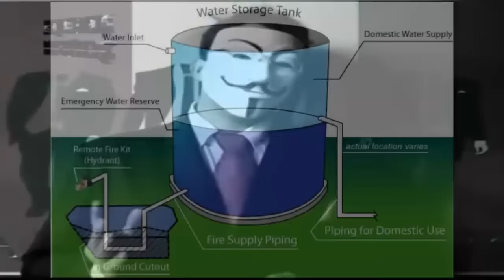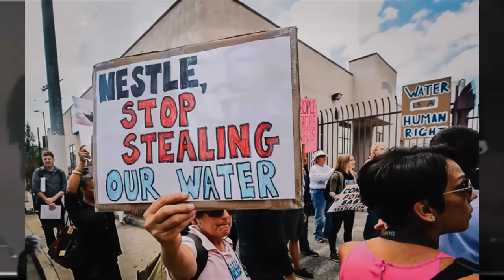Anonymous - Op:Nestlé (Update)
Greetings Humanity from Our Planet We Call Home.

For those living in California, and found yourself walking through the pines of San Bernardino National Forest, you would also find yourself stumbling upon metal scaffolding and a 4-inch stainless steel pipe. The pipe stretches from Strawberry Creek, to a Nestlé bottling factory in Ontario, California. And Every-day, 68,000 gallons of freshwater leave the creek forever.

This is why, The Story of Stuff Project, the Courage Campaign Institute, and the Center for Biological Diversity, are suing the United States Forest Service, for allowing Nestlé, to draw water from public lands for private profit.

A roughly, 28 million gallons of water, were siphoned from the natural water table in 2014, to be injected into Arrowhead plastic water bottles, a Nestlé-owned operation. The cost of buying a 24-pack (12 liters) of Arrowhead 100% Mountain Spring Water at your local Target? It would cost an average human $3.99. The annual cost for Nestlé to pull 28 million gallons from Strawberry Creek? About $524.00. According to the Centre for Biological Diversity, that is less than the average Californian’s water bill.

Worse yet, in response to the drought, the United States Forest Service told cabin owners in Barton Flats, that they could no longer use the Barton Creek as a water source. This forced average residents to spend thousands of dollars, in installing water tanks, while Nestlé continued to siphon without restraint.

According to the official lawsuit documents, Nestlé has been conducting operations and escaping mandatory assessment, under the National Environmental Policy Act, for over two decades. A permit issued in 1978, that allowed miles of pipes to tap the mountainside, like large steel straws, actually expired in 1998.

Eddie Kurtz, executive director of the Courage Campaign Institute says, “Nestlé’s actions aren't just morally bankrupt, they are illegal. The United States Forest Service, has been enabling Nestlé’s illegal bottling in the San Bernardino National Forest, for 27 years, and it has to stop. Our government will not stand up to them, so we are taking matters into our own hands.”

As urban sprawl in Southern California spreads, wet areas of life-sustaining vegetation are increasingly becoming isolated pockets among sun-baked desert. If these areas are further stressed by corporate disturbance, wildlife, will surely die.

When asked if he planned on decreasing water extraction in California in response to the severity of the drought, Nestlé Waters North America CEO Tim Brown said, “Absolutely not. If I could increase it, I would. We feel good about what we are doing. And we do not plan on stopping.”

To Nestlé, federal owned corporations, elected & hand picked puppets in the white house.

You really do not know the dangers in disturbing Our Planets Life Source.
You will soon see.
Messing with Our Mother Earth.
Is not a Wise choice.